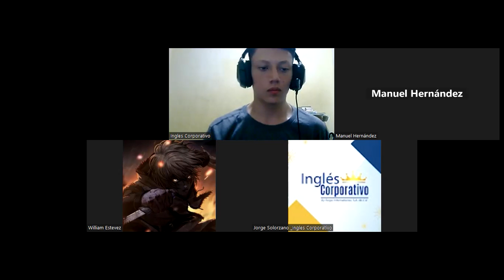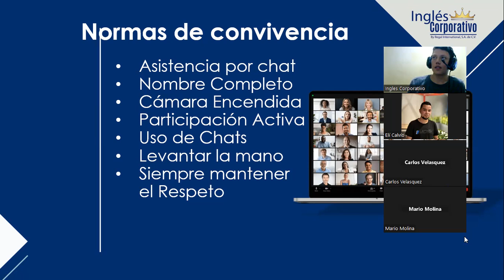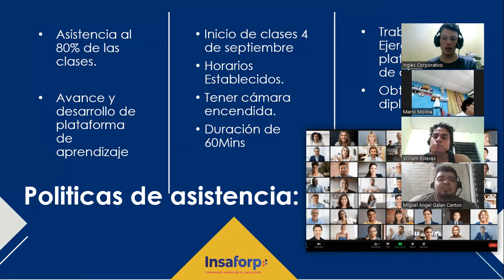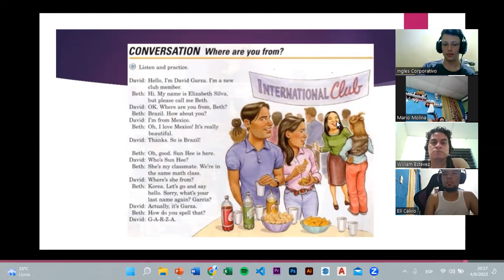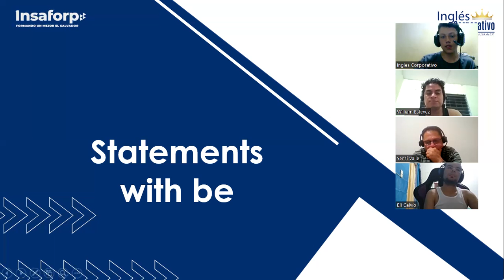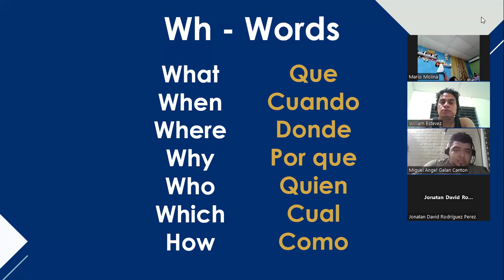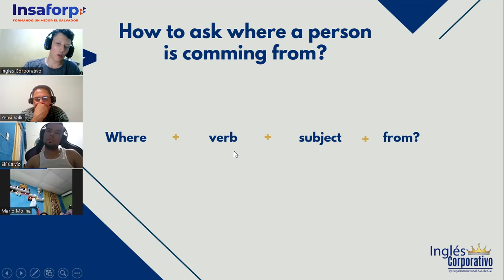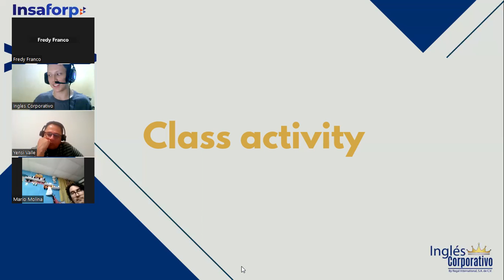SESSION 1 - 4/09/2023 - PI1-01-FIJO-C-09-23 - TREJO - Where are you from?